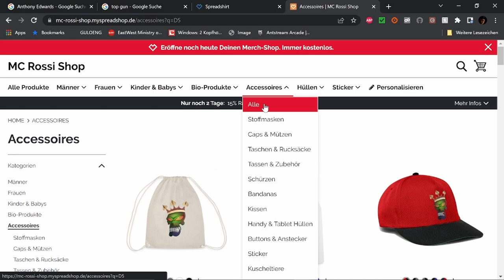Best of twitch August Part 4